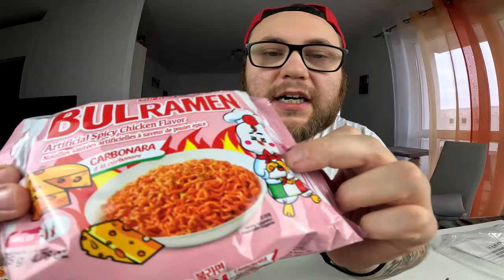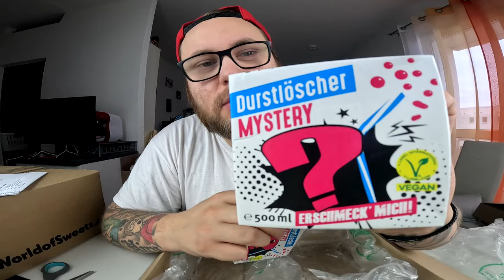UNBOXING | Die SALZCHIP Bulramen BOX mit HIMBEER TABASCO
GUMMA !!!